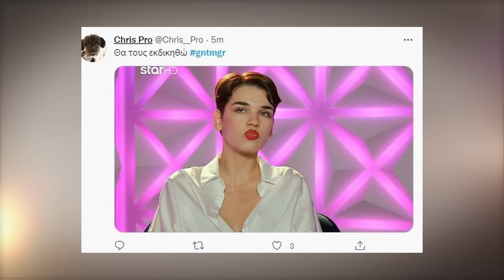Οι κολλητές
Σατιρική εκπομπή, η οποία καταπιάνεται με θέματα της καθημερινότητας, παρουσιάζοντας παράλληλα ειδήσεις από τη showbiz.